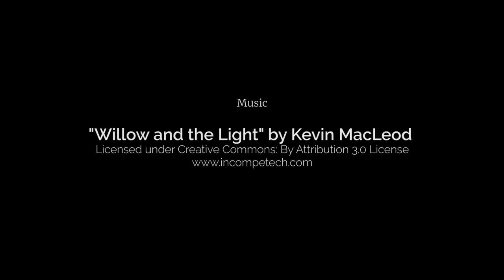Bridges of Chicago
Every spring and fall, the bridges of Chicago have to lift to let the sailboats move between lake Michigan and the Chicago River.